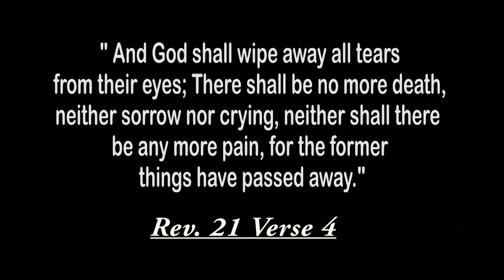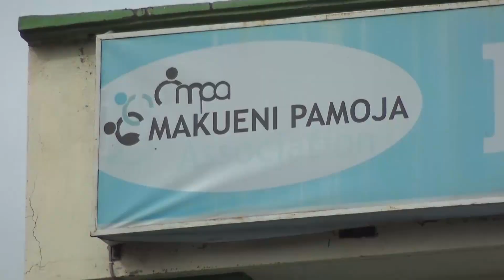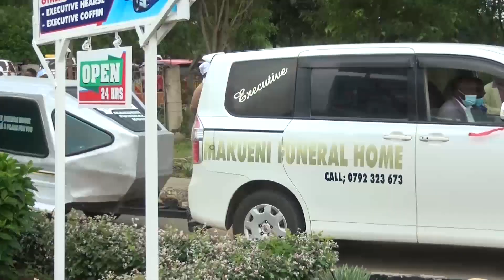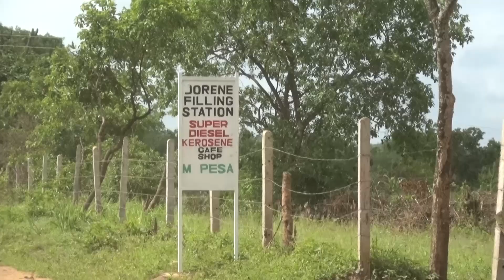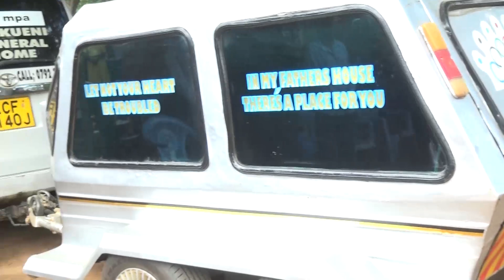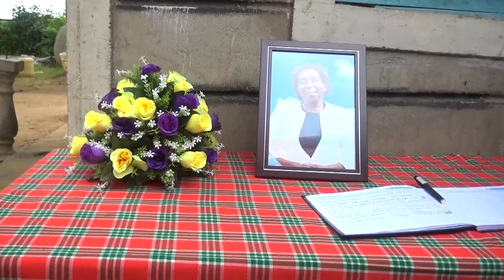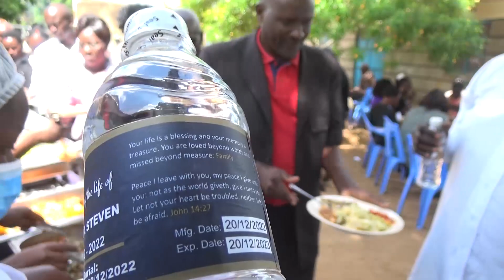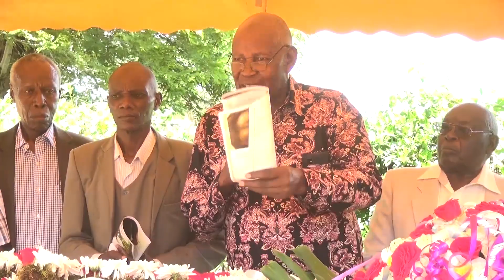Celebrating the life of Rhoda Mwikali Stephen Muli - Mulaani, Makueni County.